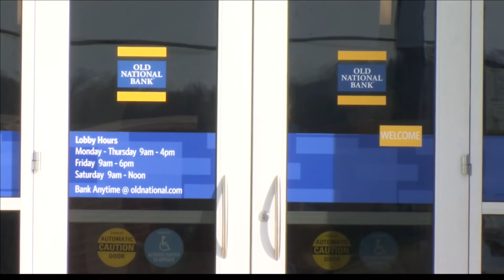Old National Bank's Darmstadt branch unveils new location